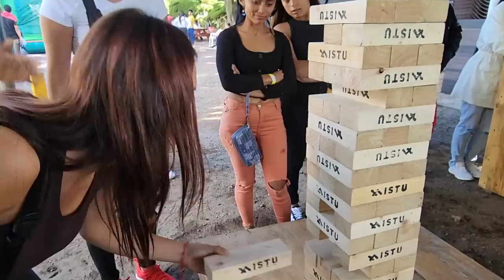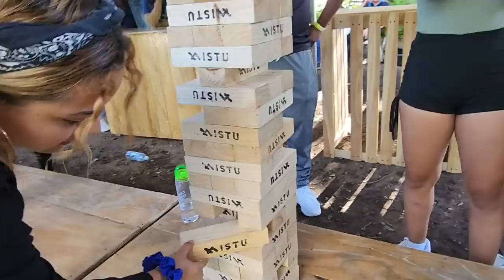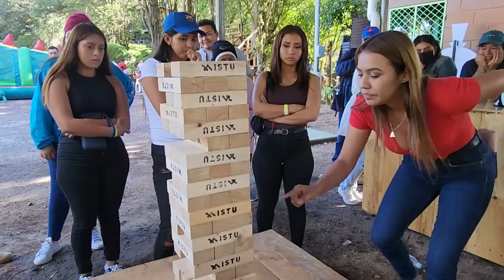Empieza la competencia y ambos equipos estan con los nervios de punta. Que hiciste Ale.